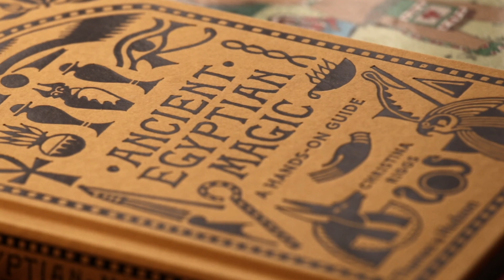📚 La BIBLIOTECA de ALEJANDRÍA ✍ TODO lo que no te han contado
La biblioteca de Alejandría es quizá uno de los lugares más conocidos del mundo antiguo. Se empezó a construir en el 290 a. C. por orden de Ptolomeo I y se convirtió rápidamente en un lugar de almacenamiento y copia de libros. Además, el Museo de Alejandría, que formaba parte de la biblioteca, constituyó un lugar muy importante de intercambio de conocimiento y aprendizaje.

Si, además, le das a LIKE y compartes me ayudas mucho a seguir creciendo en YouTube 😉

También puedes apoyarme comprando un café, que es una forma de micromecenazgo ☕

Fuentes 📚📖:
Aufrère, Sydney H. y Marganne, Marie-Hélène (2019). Encounters Between Greek and Egyptian Science. En A Companion to Greco-Roman and Late Antique Egypt. Singapur: Wiley Blackwell, 501-518
Afsaruddin, A. (1990). The Great Library at Alexandria. En American Journal of Economics and Sociology, vol. 49
Legras, Bernard (2019). Policymakers in a Changing World. En A Companion to Greco-Roman and Late Antique Egypt. Singapur: Wiley Blackwell, 139-146
MacLeod, R. (ed.) (2000): The Library of Alexandria. Centre of learning in the Ancient World
Castellano I Solé, N. (2017). Aigyptos-Aegyptus: Egipto en época grecorromana
Serantes, A. (2006). Los sabios y los reyes: la biblioteca de Alejandría. En “De culturas, lenguas y tradiciones. II simposio de estudios humanísticos”